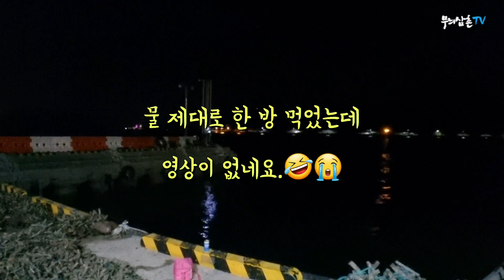무늬오징어와 문어 | 갑오징어 대신 문어, 오늘은 1갑 1무늬 실패!! [무늬삼촌TV]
아내가 좋아하는 갑오징어 ㅎㅎ
그래서 하루에 한 마리 잡으려고 1일 1갑 노렸는데...^^;;
저의 관리 부주의로 낚시대 또 뽀각해서
수요일엔 출조했으나 낚시 못하고
어제(10/28) 새 낚시대 들고 출조하여 촬영한 영상입니다.

이번 영상은 갑오징어 대신 문어로 만족하고 왔습니다.
사이즈는 굿~~!!
낚시대 또 뽀각할까봐 조심조심 떨며~~
마침 오신 구독자님께서 도와주셔서 한 마리 잘 올렸습니다.ㅎㅎ

오늘도 즐거운 저녁 시간 되시고
감사합니다.^^